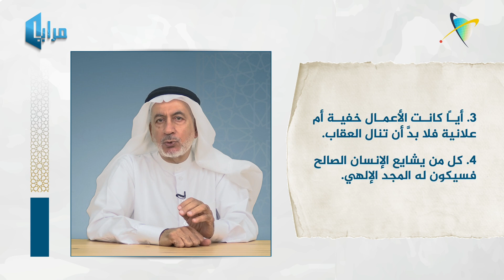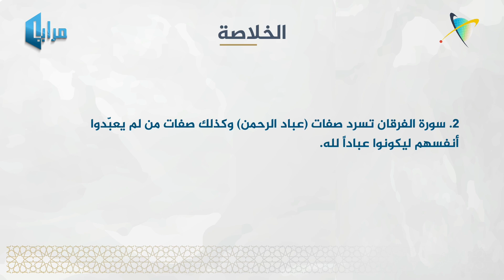عباد وعبيد (٤/٢) (المعاني تصنعنا) | الحلقة 47 | مرايا اكتشاف الذات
{وَعِبَادُ الرَّحْمَنِ الَّذِينَ يَمْشُونَ عَلَى الْأَرْضِ هَوْنًا وَإِذَا خَاطَبَهُمُ الْجَاهِلُونَ قَالُوا سَلَامًا}

🔹من هم "عِبَادُ الرَّحْمَن"؟ وما هو البناء الأخلاقي والعقلي لهم؟

🔹 ما هي صفات المذمومين التي تفرّق بين العباد والعبيد؟

🔹 هل من نماذج تاريخية يصدق عليها صفة "عِبَادُ الرَّحْمَن"؟

مرايا اكتشاف الذات المؤمنة
الموسم الثاني: تحرير المفاهيم
الحلقة ٤٧

(عباد وعبيد ) (٤/٢)
(منهجية التعبّد)

‎تقديم أ. عيسى الشارقي
اليوم الأحد
تمام الساعة 8:30 مساء
بتوقيت البحرين

حلقات تحث المؤمن على إعادة فحص حمولته الإيمانية، قبل الرحيل إلى عالم الأبدية، هل أخذها من كلمات الله بوعي، أم من ثقافة المحيط
 بتقليد؟ ليلد نفسه ولادته الثانية من رحم إيمانه.